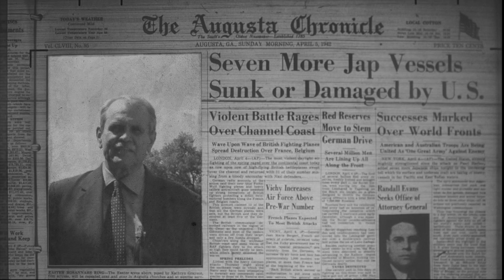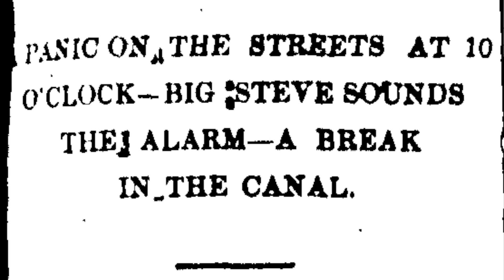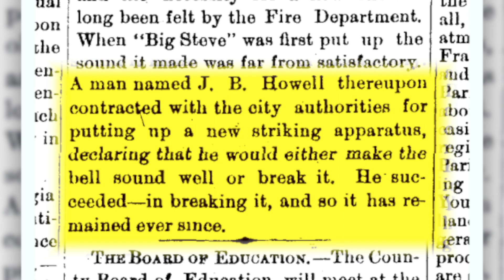Kirby's Augusta - Downtown's Unsung Firefighter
We had a fire downtown last week, which reminds me of the story of Big Steve.
For three decades -- between 1860 and 1890 -- Big Steve was the bell at the top of old Augusta's tallest building -- a fire observation tower here at the intersection of Greene and Eighth.)
Few had ever seen a bell so big, and a reporter for The Chronicle wrote: "It is quite a monster and looks as if it might speak in thunderous tones."
The problem with Augusta's Big Steve fire bell was not its size, but its sound.  Steve didn't ring, he "clanked."
The failure of the massive bell led to inspiration of a poem:

Of all the humbugs now extant
On this side of the Atlantic,
There's none that knows, but will declare,
"Big Steve's the most gigantic!
'Tis true he cost our City
A mighty heap of dollars.
But what's the use? He never rings
'Til everybody hollers!